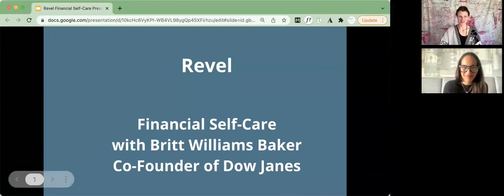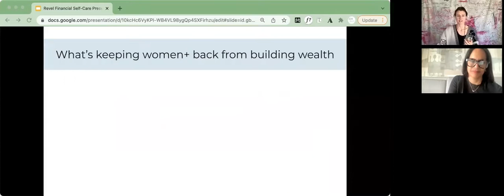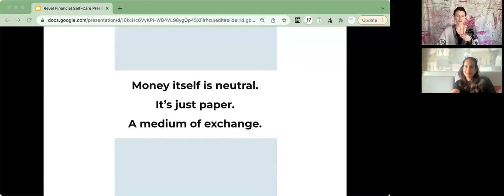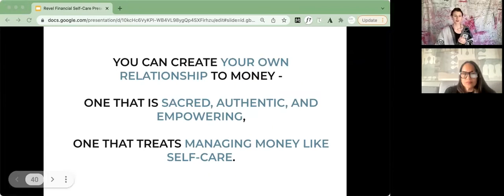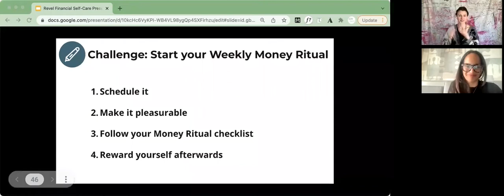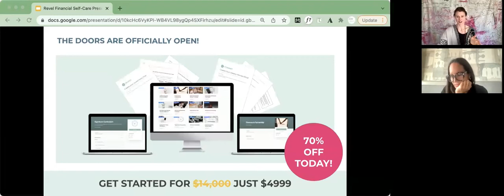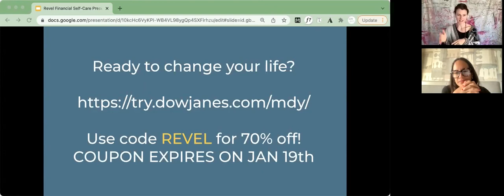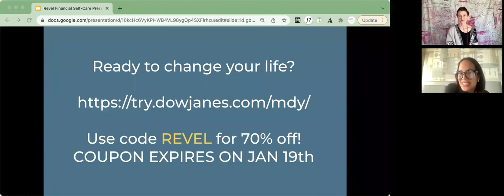Raging Gracefully: Financial Self-Care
Britt Baker, the co-founder of Dow Janes, teaches us about financial self-care and how to create a weekly money ritual.

*Expires 1/19/22

ABOUT BRITT:
A Harvard Business School graduate with a penchant for personal finance and a knack for keeping things fun. Britt started investing at the age of 8, and has since been making saving and investing easy for anyone to understand.

FROM THE DOW JANES TEAM:
We started Dow Janes to close the financial gender gap.
We know that good things happen when women+ have money.
We also know that women+ with money have more choices and louder voices.
We are on a mission to build the financial confidence of women+ around the world.